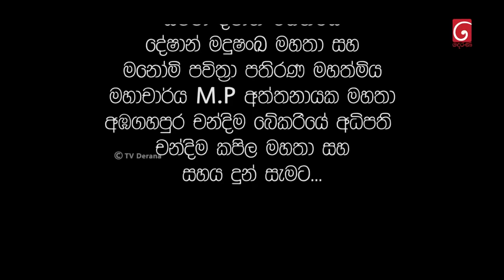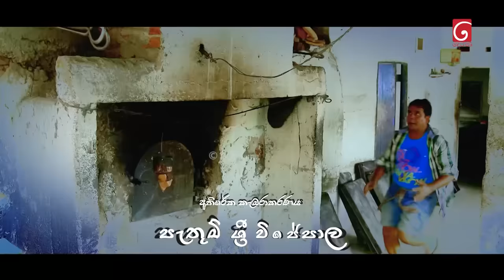Bekari Gedara (බේකරි ගෙදර) | Episode 38 | 26th November 2023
Producer : Kushan Telefilms

Music Director : Manjula Bandara